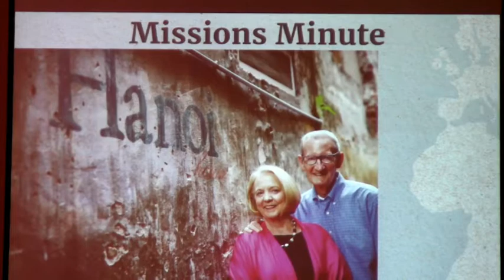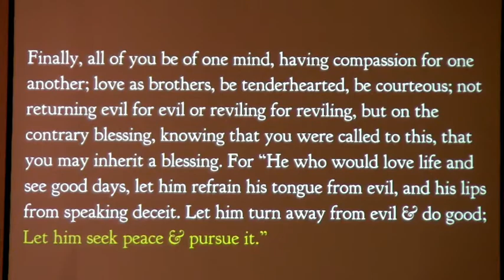I Peter 3:8-11 (8-2-2020)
Dr. David Anderson
FBC Sarasota